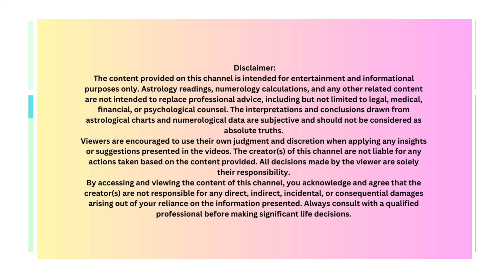Taurus 2024 September Horoscope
Monthly horoscope for Aries September 2024…Love,Marriage, Family,Health,Finances,Career

See what the stars have in store for you